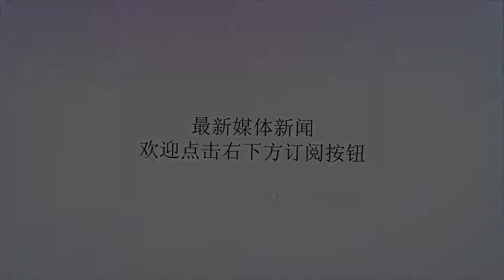女孩捡到一块宝石，做成吊坠天天戴脖子上，老人的话让她脸色大变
谢谢！女孩捡到一块宝石，做成吊坠天天戴脖子上，老人的话让她脸色大变